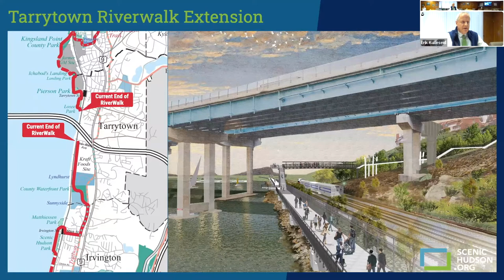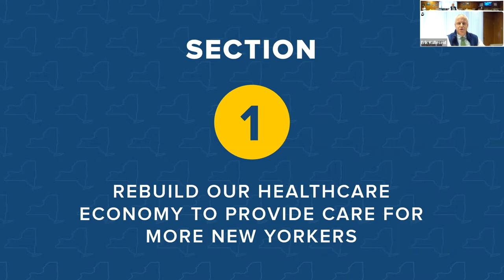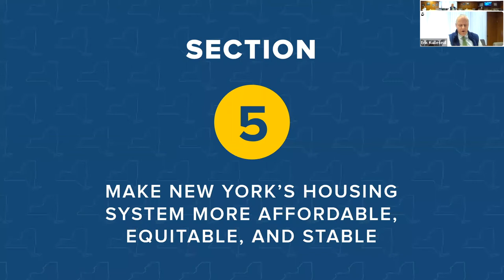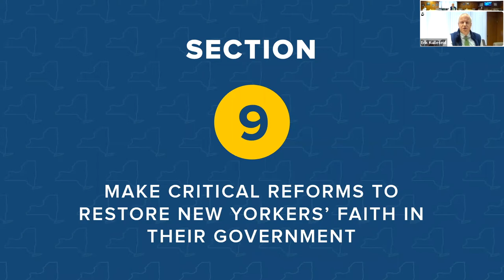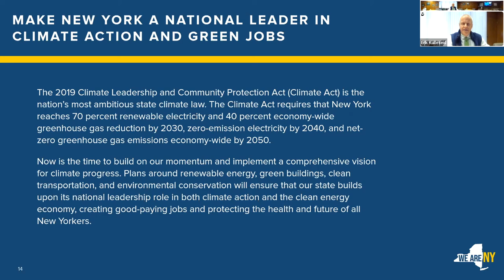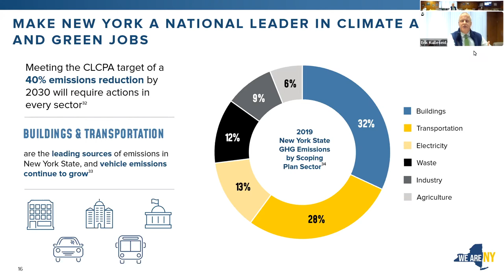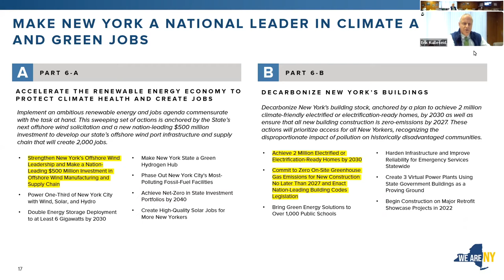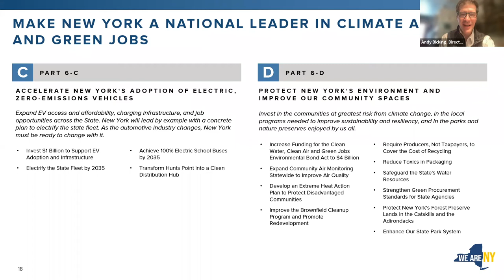PARKS AND CLEAN WATER FOR EVERYONE—Environmental Spending in the 2022 NYS Budget Proposal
Recording of the Jan. 28, 2022, online budget briefing by NYS Parks Commissioner Erik Kulleseid, hosted by Scenic Hudson.